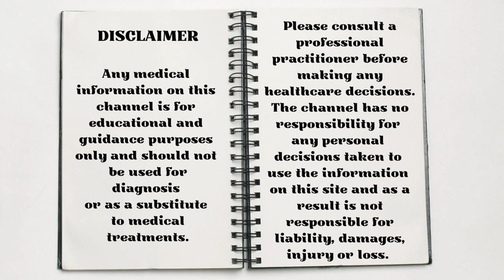It's all Peachy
Peach juice is sweet, soothing and smooth to drink as well as therapeutic. Peaches are packed full of natural healthy goodness and can help with our digestion and give our immune systems a boost. Peach kernel essential oil is a carrier oil and blends well with other essential oils. It’s wonderful for the skin and can help with fatigue and bloating.